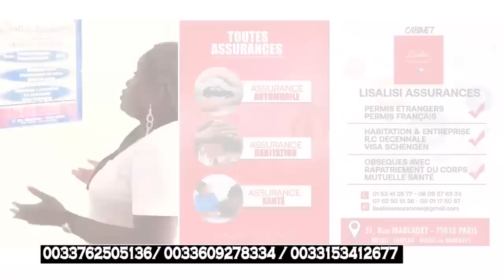L'Hypocrisie De FALLY IPUPA Contre Les Vieux De WENGE Et KOFFI OLOMIDE Dévoilé Par KILLER KILESI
L'Hypocrisie De FALLY IPUPA Contre Les Vieux De WENGE Et KOFFI OLOMIDE Dévoilé Par KILLER KILESI Démarrer FALLY Grave 4 Vérités